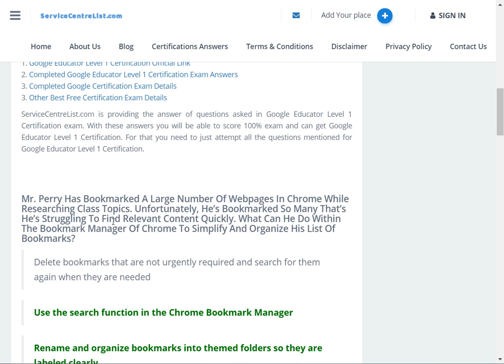【 Answers 】 Mr. Perry Has Bookmarked A Large Number Of Webpages In Chrome While Researching Class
【 Answers 】 Mr. Perry Has Bookmarked A Large Number Of Webpages In Chrome While Researching Class Topics. Unfortunately, He’s Bookmarked So Many That’s He’s Struggling To Find Relevant Content Quickly. What Can He Do Within The Bookmark Manager Of Chrome To Simplify And Organize His List Of Bookmarks?

Mr. Yamouth Needs To Contact A Student’s Parents To Congratulate The Student On Improved Progress. However, Their First Language Is German And They Are Not Fully Fluent In English. What Is The Quickest Action He Could Do To Produce An Effective Email On His Own?

Students Already Familiar With A Web-Conneced World Will Feel Immediately At Home With Google Classroom. What Benefits Will They Enjoy From Their Assignments Going Online?

Mr. Perry Has Bookmarked A Large Number Of Webpages In Chrome While Researching Class Topics. Unfortunately, He’s Bookmarked So Many That’s He’s Struggling To Find Relevant Content Quickly. What Can He Do Within The Bookmark Manager Of Chrome To Simplify And Organize His List Of Bookmarks?

Mr. Swanson’s Politics Students Had To Create A Blog About Their Policies If They Were Elected To Be On The School’s Student Council. One Student Received A Nasty Response From An Online User She Doesn’t Know. What Advice Should Mr. Swanson Give Her To Overcome This Type Of Response?

Ms. Garcia Has Divided Her Class Into Groups To Work On Different Geography Projects. Each Group Will Present Their Project To The Class Using Google Slides. What Are Some Benefits Of Using Slides In Group Projects?

Mr. Jones Is Keen To Move To A Paperless Class As He Finds The Process Of Managing 180 Paper Based Assignments Time Consuming. How Will Shifting To Classroom Help?

Mr. Hoffman Is Using Google Slides To Introduce A New Class Project. He Wants To Embed And Link To Docs, Forms And Drawings In Order To Make His Slides More Interactive. Use Drag And Drop To Match The Google App With A Way That It Can Be Used Within Slides To Encourage Student Participation.

Students Already Familiar With A Web-Connected World Will Feel Immediately At Home With Google Classroom. What Benefits Will They Enjoy From Their Assignments Going Online?

Mr. Bentley Finds It Easy To Use Google Docs, Sheets And Slides In His Classroom As They Are Very Similar To Other Programs He’s Used In The Past. He Overhears His Colleague Ms. Bernard Talk About Using Google Forms As Well, But Isn’t Sure How It’s Relevant In A School Environment. Which Of The Following Are Relevant Uses For Google Forms In Education?

Mr. Brixham Is The Principal At The Large School And Receives An Overwhelming Volume Of Emails From Teachers, Support Staff, Students, Parents, And The School District Governors. He Often Struggles To Find Important Emails Quickly. How Can He Use The Search Function In Gmail To Locate Emails More Efficiently?

Mr. Murakami Leaves Written Notes With Motivational Quotes For His Students By Writing Them On Paper And Leaving Them In Different Locations In His Classroom. Occasionally His Students Will Claim They Didn’t Get A Note Or Admit That They Lost It. What Can He Do To Overcome This Issue And Still Send These Motivational Messages.

Ms. Villagarcia Has Been Tasked By The Principal To Improve Communication And Discussion Between Teachers And Support Staff. What Is The Most Appropriate Tool To Fulfill The Need?

Mr. Kapoor Struggles To Find Inspiration From His Peers. What Is One Benefit Of Establishing A Personal Learning Network (PLN)?

Why Explain The Importance Of Digital Citizenship In A Digital Classroom?

Mr. Elba Is Editing A Presentation In Google Slides And Wants To Improve The Appearance Of The Slides. What Visual Elements Can He Incorporate Into His Presentation To Make It More Visually Appealing?

Mrs. Powell Is Looking At Ways To Reduce The Amount Of Printing Undertaken In Class. How Can Google Drive Help?